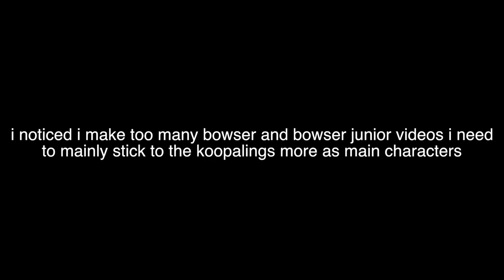Wario Get Kicked Out!!